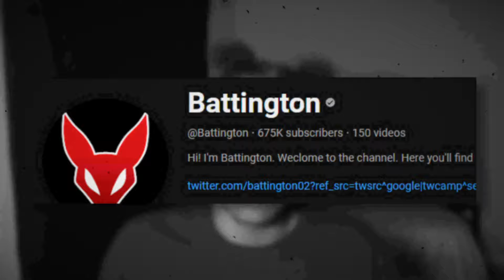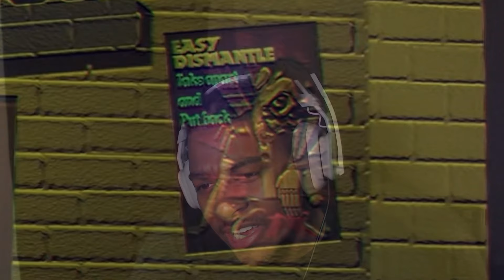He Couldn’t Resist Turning His Family Into TOYS | Battington Harmony & Horror [Analog Horror]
In this video we react to the Harmony & Horror by Battington. The Toymaker's toys have a dark secret to them!
Go support the original creator: @Battington
Chapters:
0:00 Intro
0:25 Are_Y0u_HappY?
8:36 Short Recap
9:18 Hidden Tape
10:09 Theories, Thoughts, and Critiques
Socials:
Thank you for you're support! You're the best!